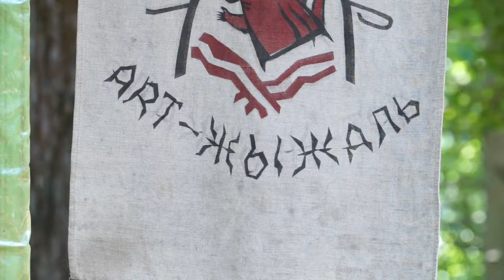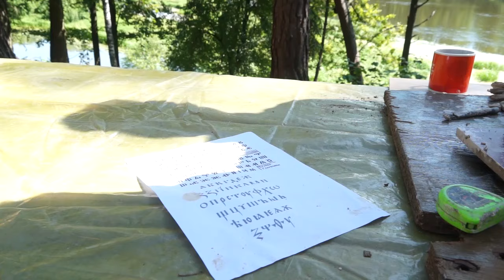ФАНТАЗИИ ИЗ ГЛИНЫ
Искусство как мир самовыражения! Таков девиз нынешнего международного пленера по керамике «Арт-жыжаль». В эти дни он проходит под Бобруйском, на базе отдыха Вербки.